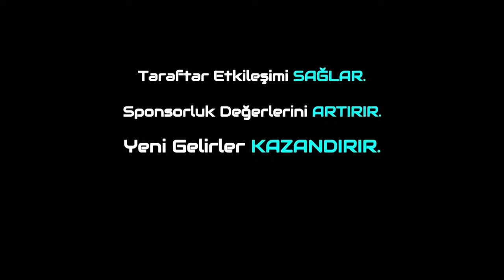TFF 2.Lig Beyaz Grup 8.Hafta Sonuçlarının Değerlendirilmesi! Vanspor, Burak Kavlak İle Güldü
Trivela Spor'dan herkese merhabalar. Bugünkü programımızda TFF 2.Lig Beyaz Grup'ta  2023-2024 sezonunun 8.Haftasında oynanan karşılaşmaların sonuçlarını Metehan Yılmazer ile Furkan Özkara sizler için değerlendirdi. Herkese keyifli seyirler dileriz.